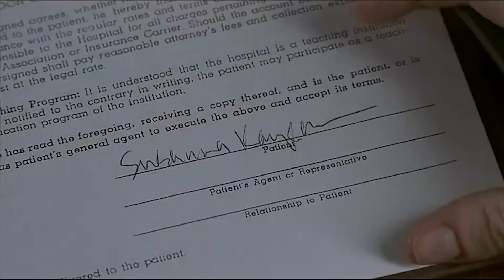Drab City - Troubled Girl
movie: Girl, Interrupted (1999)